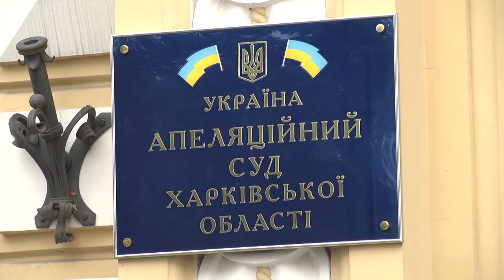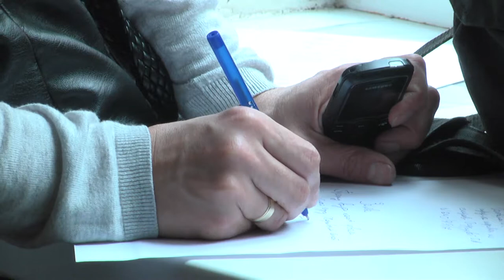Аграрное образование без земли: cудебные тяжбы продолжает Липковатовский аграрный колледж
Партнер показа Судебные тяжбы продолжает Липковатовский аграрный колледж, отстаивая земельные наделы, принадлежавшие заведению.